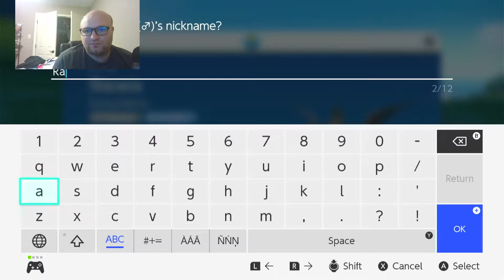This Gym Test is Hella Toxic! Pokemon Scarlet Blind Nuzlocke Episode 14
I HATE this Gym test! Why do I have to walk around the town getting weird riddle clues that make no sense to make a special order to reveal the gym floor to battle a gym leader that looks like me when I don't get enough sleep and I basically clap this dude! Wow! No, I don't remember names of towns or anything; totally not processing any of that information during this run! Probably should though.